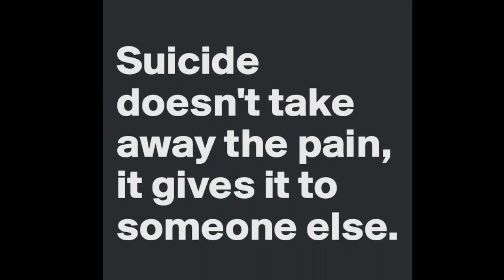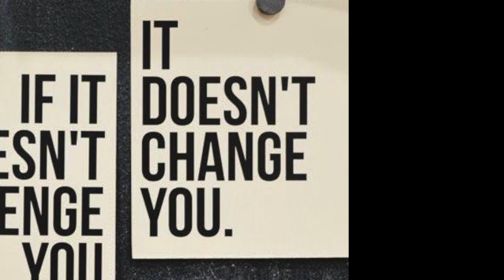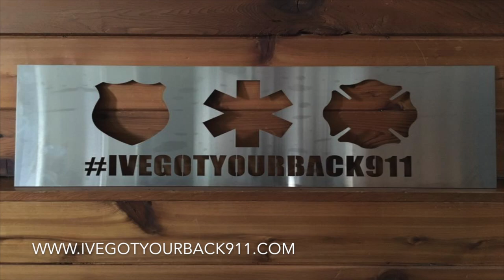Dont Take Your Life For Granted